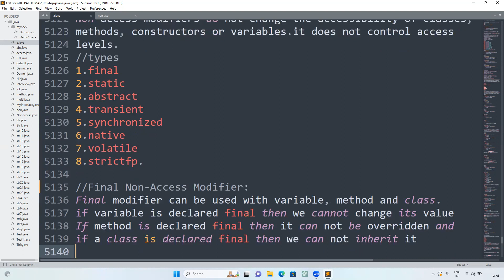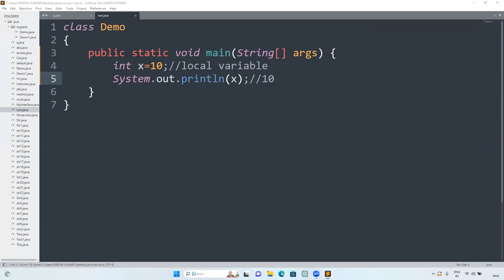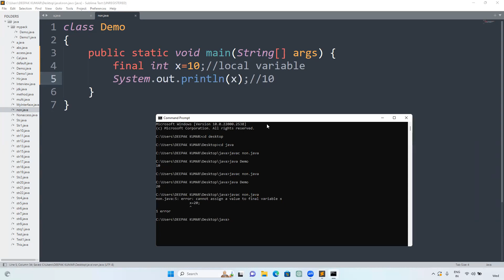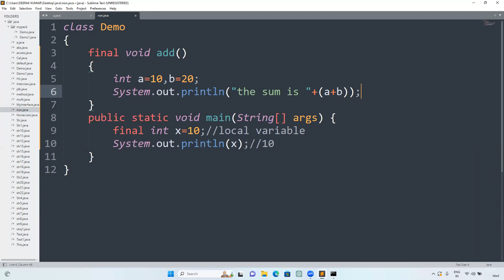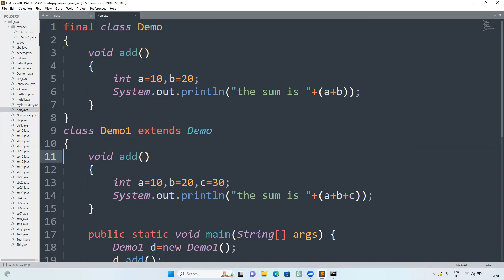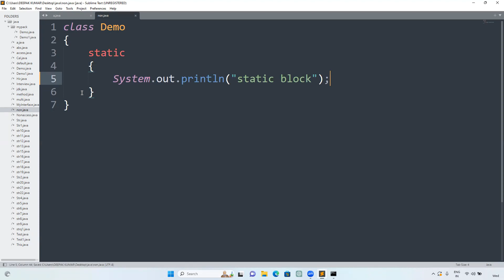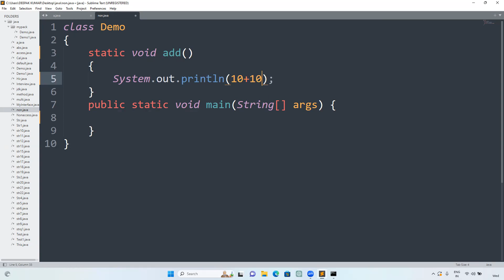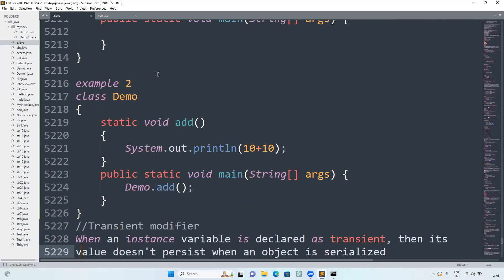Core Java part100.Non-Access Modifiers in Java | Static, Final, Abstract, Synchronized & More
In this video, you’ll learn everything about Non-Access Modifiers in Java! We’ll cover all the important keywords like static, final, abstract, synchronized, volatile, and transient, and see real examples of how to use them in your Java programs.

✅ Topics covered in this Java tutorial:

What are non-access modifiers in Java
Difference between access and non-access modifiers
How to use static, final, abstract keywords
Synchronized, volatile, transient explained for beginners
Practical coding examples for each modifier

Whether you’re a beginner or preparing for coding interviews, this tutorial will help you master Java non-access modifiers!

Timestamps:
0:00 – Introduction
1:20 – What are Non-Access Modifiers
3:15 – Static Keyword in Java
6:30 – Final Keyword in Java
9:45 – Abstract Keyword
12:20 – Synchronized Keyword
15:00 – Volatile Keyword
17:10 – Transient Keyword
19:00 – Summary & Best Practices

Java non-access modifiers
Non-access modifiers in Java
Java static keyword
Java final keyword
Java abstract keyword
Java synchronized keyword
Java volatile keyword
Java transient keyword
Java OOP concepts
Java programming tutorial
Learn Java for beginners
Java constants final
Java immutable objects
Java multi-threading synchronized
Java abstract class and methods
Access vs non-access modifiers in Java
Java keywords for beginners
Java method modifiers
Java class modifiers
Java coding tutorial
Java programming concepts
Java tutorial for beginners
non access modifiers in java in hindi
non access modifiers in java by deepak gupta
Java Non-Access Modifiers Explained
Mastering Java Final Keyword
Unlocking the Power of Static in Java
Abstract Classes and Methods Simplified
Synchronized Keyword Demystified in Java
Volatile Keyword: Thread Safety Made Easy
Transient Keyword in Java Serialization
Java Native Keyword: Beyond the Basics
Java Strictfp: Ensuring Floating-Point Consistency
Final Methods in Java: The Ultimate Guide
Default Methods in Java Interfaces Unveiled
Java Non-Access Modifiers Tutorial for Beginners
Java Tips: When to Use Final, Static, and More!
Practical Examples of Java Non-Access Modifiers
Java Programming: Exploring Non-Access Modifiers
Java Final Keyword Explained
Understanding Final in Java Programming
When to Use Final in Java? Tips and Tricks
Java Final Variable Tutorial for Beginners
Final Methods in Java: A Comprehensive Guide
Java Final Classes: The Power of Immutability
Java Final vs. Const in Other Languages
Final Keyword Best Practices in Java
Immutable Objects in Java with Final Keyword
Final Keyword Examples and Use Cases in Java
Final Fields in Java: Constants and More
Java Programming: Final Keyword Mastery
Final Modifier in Java: What You Need to Know!
Final Keyword in Java Classes and Methods
Java Static Keyword Explained
Demystifying Static in Java Programming
When to Use Static in Java? Tips and Examples
Java Static Method Tutorial for Beginners
Static Variables in Java: A Comprehensive Guide
Java Static Block: Initialization and Use Cases
Static vs. Instance in Java: Understanding the Difference
Java Singleton Pattern with Static Keyword
Static Classes in Java: Pros and Cons
Java Programming: Mastering the Static Keyword
Static Import in Java: Simplifying Code
Java Static Keyword Best Practices
Static Members in Java: Fields, Methods, and Blocks
Java Interview Questions on Static Keyword
Java Programming Tips: Effective Use of Static